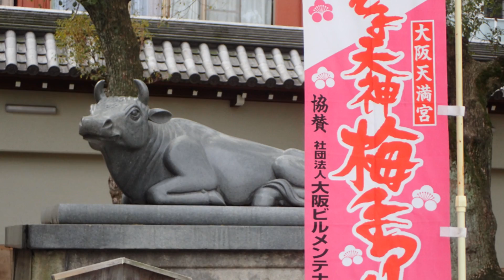なにわのど真ん中で観梅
大阪ウォーキング連合の例会です。
大阪市内の梅の名所である大阪天満宮、大阪城公園、高津宮を巡る12ｋｍのウォーキングです。
BGMは­フリーBGMのサイト（ Kyaai”さんの「Spring Riverside」をお借りしています。